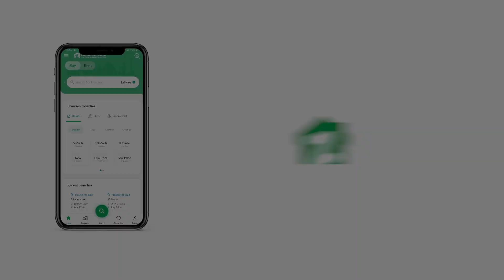11 SQYD SHOP FOR SALE IN SURJANI TOWN GADAP TOWN KARACHI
Description
shop for sale in lower ground corner west open on 80 feet road at the entrance of tower in Roshan tower superior block 2 north town residency
awesome location
reasonable demand
urgent sale
size 914